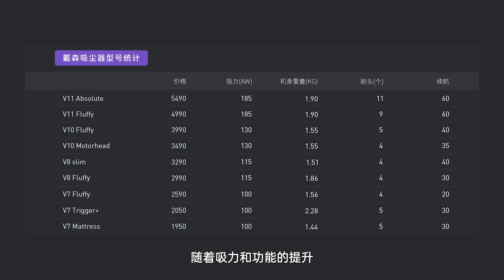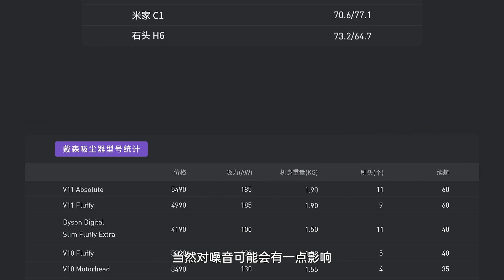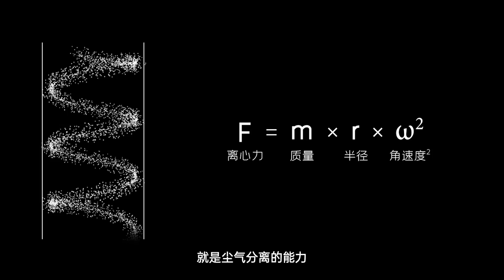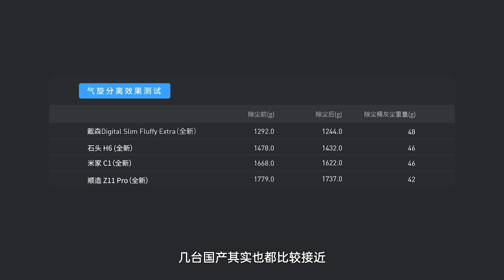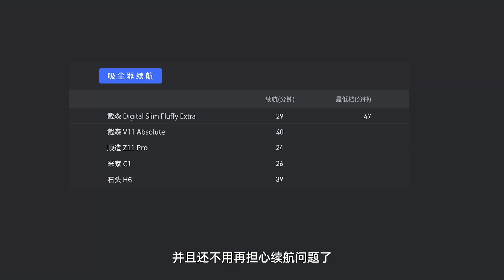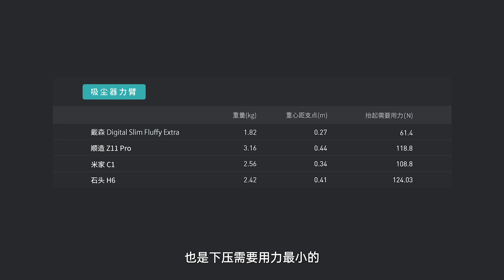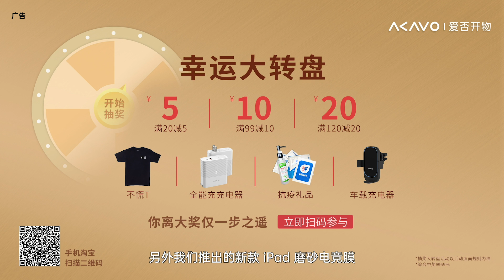【爱否速描】戴森 Digital Slim Fluffy Extra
Digital Slim Fluffy Extra 改变在什么地方？"轻"到底是对中国家庭有针对性的做了改进，还是在某些功能细节方面的缩水？我们理论分析结合实际测试，为大家讲解。